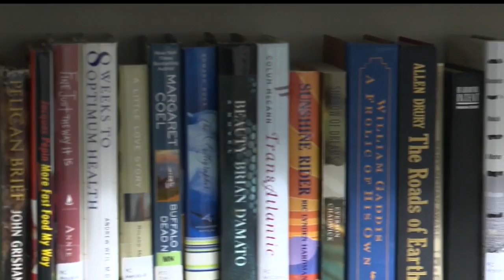Local public libraries announce schedule changes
Several libraries announced changes to their schedule Saturday.